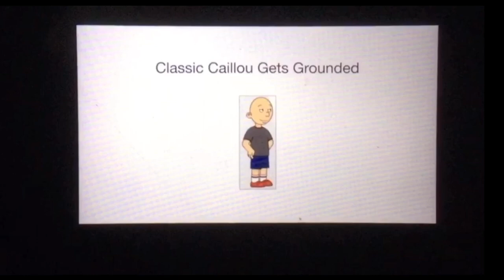Classic Caillou Wakes Up Rosie With an Airhorn/Grounded (PG-13)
Original Version Rated: PG-13
Rated: TV-14-L (edited TV version)

Full Cast/Voices:
Classic Caillou - Brian (United Kingdom)
Rosie Anderson - Salli (United States)
Boris Anderson - Eric (United States)